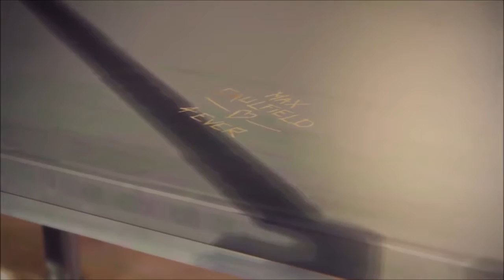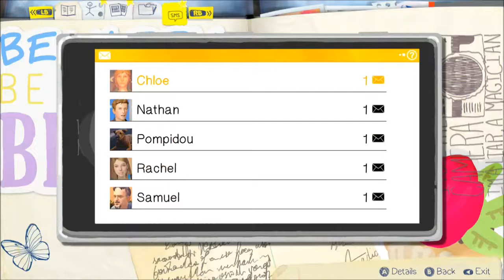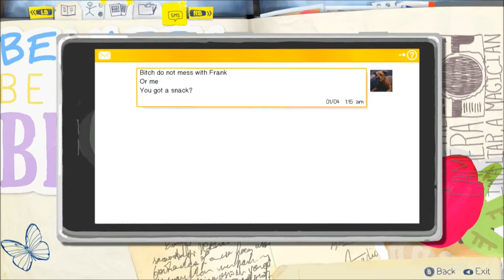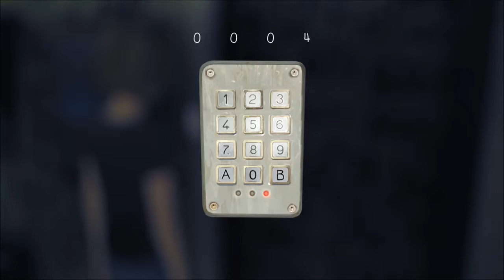Life Is Strange (BLIND) Part 31 "?nO gnioG s'lleH eht tahW"